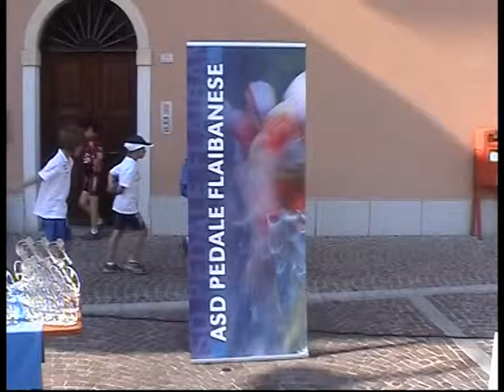Carpacco - Strada - 12-06-2011 Premiazioni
Carpacco
Strada
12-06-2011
Premiazioni